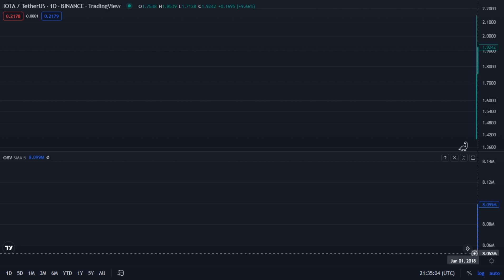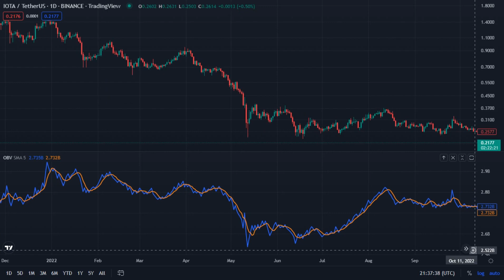IOTA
Iota / TetherUS - Binance _ TradingView